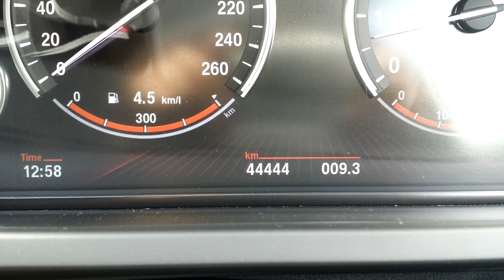Pの元愛車！知らない人もいる4ヶ月しか所有してないF01 750i スライドショー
☆M'sGarage HP